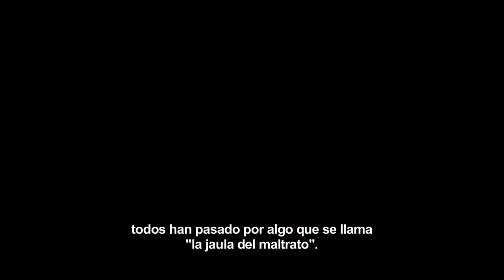Amor y bananas - Tráiler (HD)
La actriz, directora y activista Ashley Bell se une a un grupo de rescatadores de elefantes, liderado por la mundialmente reconocida conservacionista Lek Chailert, en una misión de dos días a través de Tailandia, para salvar a un septuagenario elefante ciego y devolverle su libertad.